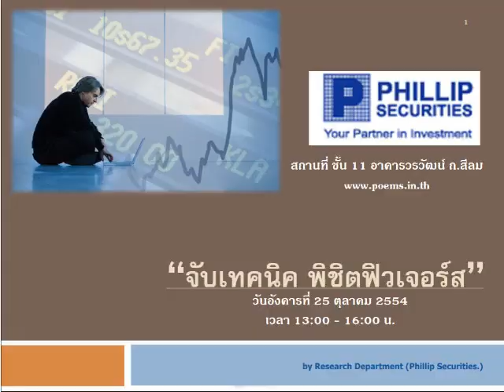กลยุทธ์ตลาดอนุพันธ์ บล.ฟิลลิป (11 ต.ค. 54)